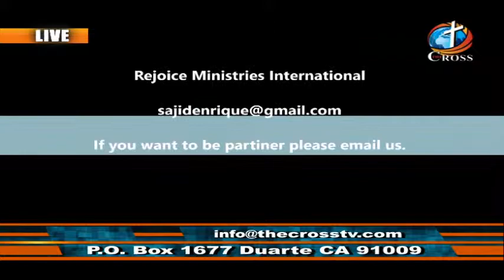The Cross TV Show with Pastor Kevin Davidson Show Case